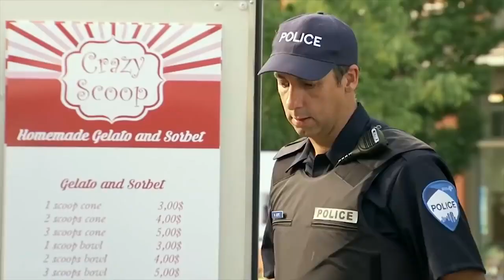15 Minutes Relax With Just For Laughs Gags #12 😜😂😁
15 Minutes Relax With Just For Laughs Gags #12 😜😂😁